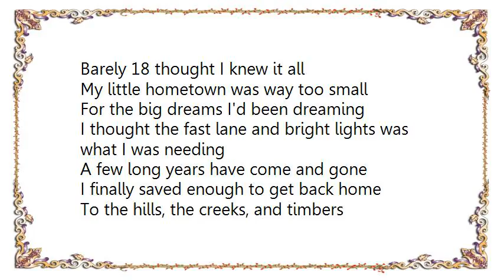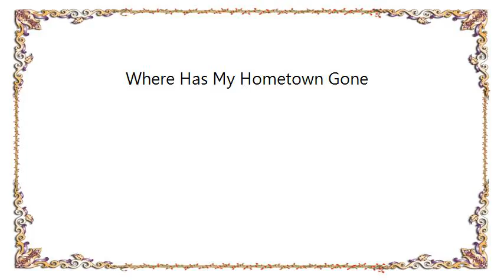Craig Morgan - Where Has My Hometown Gone Lyrics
[Lyrics Craig Morgan - Where Has My Hometown Gone]
Barely 18 thought I knew it all
My little hometown was way too small
For the big dreams I'd been dreaming
I thought the fast lane and bright lights was what I was needing
A few long years have come and gone
I finally saved enough to get back home
To the hills, the creeks, and timbers
Where's that slow paced laid back place I remember?

[Chorus]
Tell me where has my hometown gone?
Lord this looks nothing like the place that I come from
What happened to the down home road that I was raised up on

There's a mini mall where I used to hunt squirrels
Time's made momma's out of the girls
I used to chase when I was younger
They say old Mayor Baker is six feet under
River view Drive is up to four lanes
No whistle blows from that midnight train that used to haul out of South field Mines
Yeah that quiet little place is just a memory of mine

[Chorus]

I miss my fishin' hole, barber pole, front porch swing, drive in, skating rink, Dairy Queen

[Chorus]